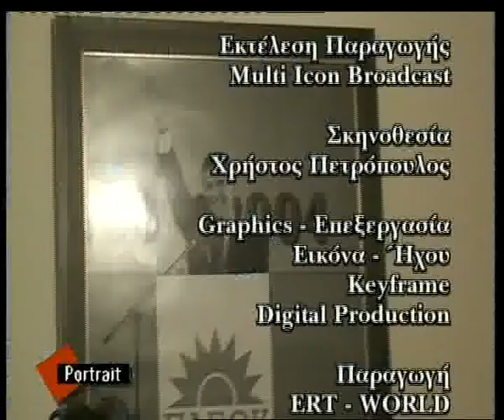ΑΝΔΡΕΑΣ ΛΟΒΕΡΔΟΣ - Συνεντευξη στην εκπομπή Portrait (7/7)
Ανδρέας Λοβέρδος - Συνεντευξη στην εκπομπή Portrait του δημοσιογράφου Τάκη Χατζή